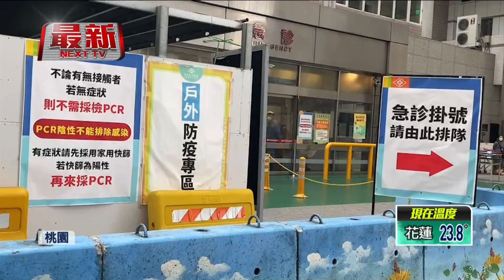桃園男女2人送醫死亡！ 男死後確診 女「快篩陽」等待PCR結果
桃園分別有1男1女，在送醫後不治身亡。而男性死後採檢為PCR陽性確診，死亡的婦女生前快篩陽，目前仍在等待死後的PCR結果出爐。由於國內疫情不斷升溫，死亡個案已持續創新高，死後確診案例也陸續爆出，但死因是否真的與病毒有關，如果真的有相關又該如何防範這種情形，成了對當局的一大考驗。